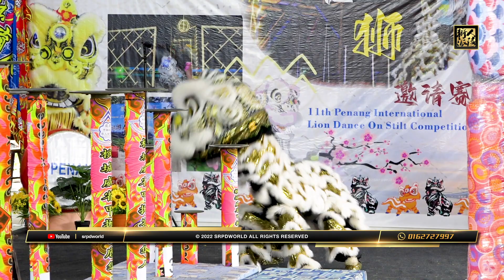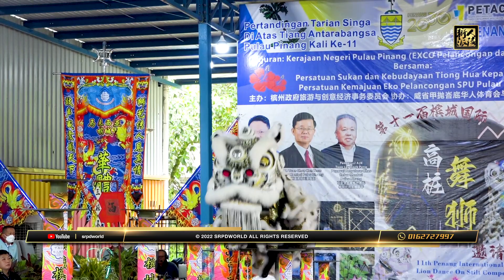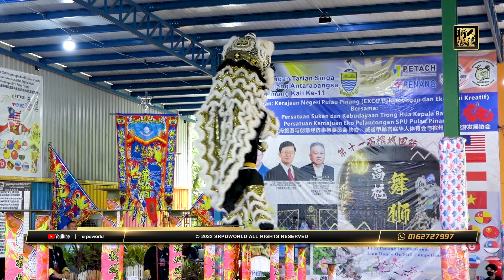11th Penang International Lion Dance On Stilt Competition 馬來西亞森美蘭桂青文化協會龍獅團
11th Penang International Lion Dance On Stilt Competition
第十一屆檳城國際高樁舞獅邀請賽 / 初賽

● 馬來西亞森美蘭桂青文化協會龍獅團
難度 - 17(2.0) / 總扣 - 0.00 / 總得 - 9.10